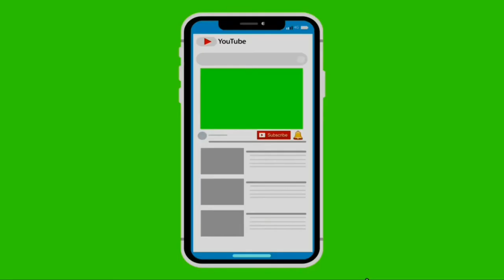P-07-Champion League-Matchday3-GroupStage-Real Madrid 6 vs 2 Pabrowiestein-Go to 2nd half, will see.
1st half only 1 goal, but watching at 2nd half is the real fighting...
Super Real Madrid...